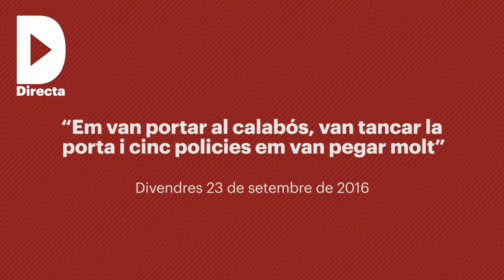“Em van portar al calabós, van tancar la porta i cinc policies em van pegar molt”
Babacar Thiam denuncia una pallissa als calabossos de la policia portuària el passat 13 de setembre. El van detenir a la passarel·la del Maremàgnum del Port de Barcelona sota l'acusació de venda ambulant irregular. Té 45 anys i es dedica a la venda ambulant a Barcelona des de fa anys. Va residir a les Canàries i a Mallorca abans d'arribar a la capital catalana. Assegura que mai abans havia patit una agressió de la policia. El relat de l'angustiós periple de Babacar comença el 13 de setembre a mitja tarda. “Estava venent amb un amic a la passarel·la del Maremàgnum, va arribar la policia i vam marxar. El meu company es va girar i va demanar als agents poder tornar a recollir objectes que s'havia deixat”, ens explica. (...)